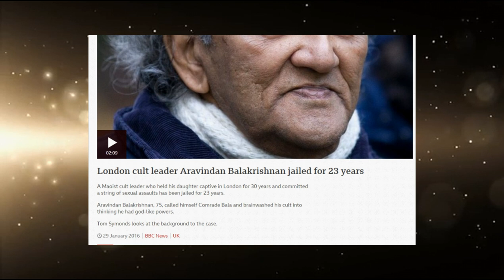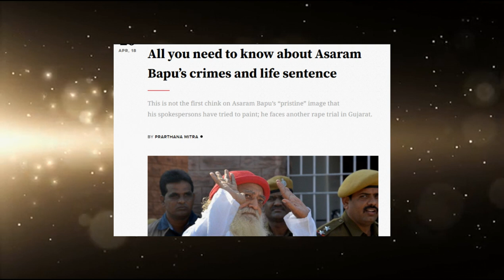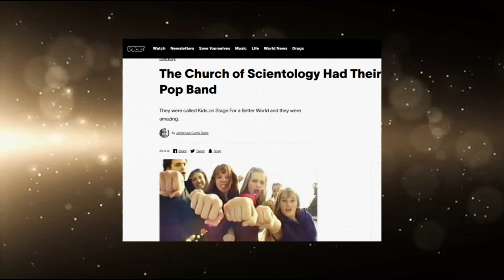Characteristics Associated with Cults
I find the subject interesting to ponder, tell me what you think.